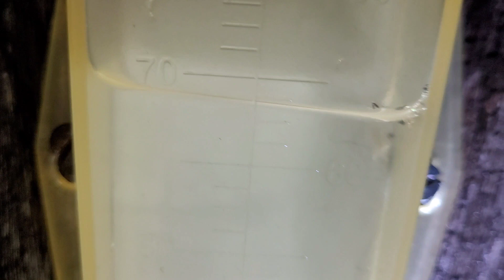Chuva no sitio em Currais Novos